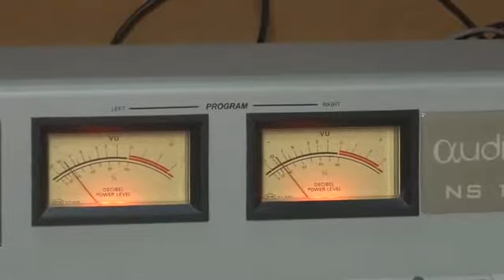PREPARA TRANSAMÉRICA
Rádio Transamérica estreia nessa segunda-feira em Poços de Caldas pelos 90.3 FM.